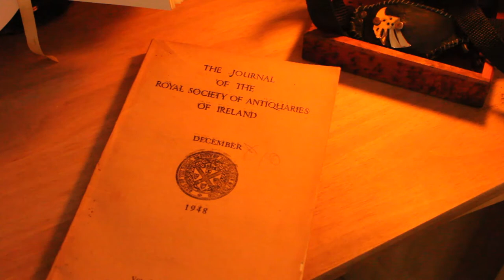The Fairy Fiddler | Traditional Storytelling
Moving on to the subject of Changelings I thought I'd start us out with a very unusual Changeling story.

This story is adapted from one I found in the Dúchas archive, you can read the original